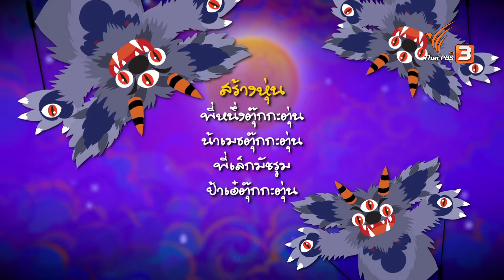ก้าวร้าวไม่ดี ไม่ทำ | นะโมทะลุมิติ ซีซัน 2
เมื่อ ป่วน ถูกจอมมารสะกดจิตให้กลายเป็นคนก้าวร้าว ซึ่งความก้าวร้าวและการทะเลาะวิวาท จะนำพาให้เราเจอแต่เรื่องที่ไม่ดี เมื่อเราทำเขาให้เจ็บ เราก็เจ็บเหมือนกัน ต้องมีสติ อย่าหัวร้อน

นะโม และเพื่อน ๆ จะช่วยกันเปลี่ยนแปลงความรุนแรงให้กลายเป็นความเข้าใจและให้อภัยกันได้อย่างไร ?

ติดตามชมได้ในรายการ นะโมทะลุมิติ ตอน ก้าวร้าวไม่ดี ไม่ทำ วันเสาร์ที่ 30 กรกฎาคม 2565 เวลา 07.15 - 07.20 น. ทางไทยพีบีเอส หรือรับชมย้อนหลังได้ทาง